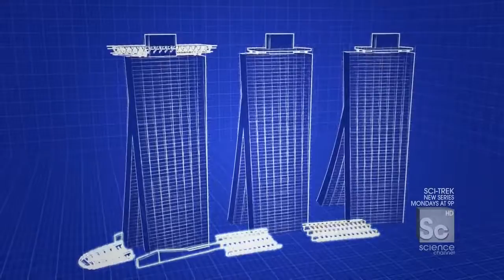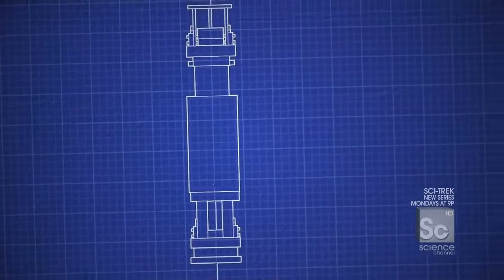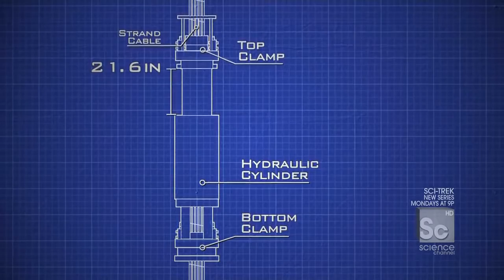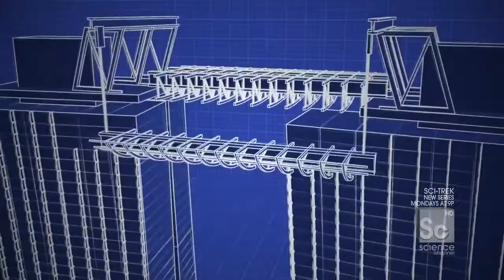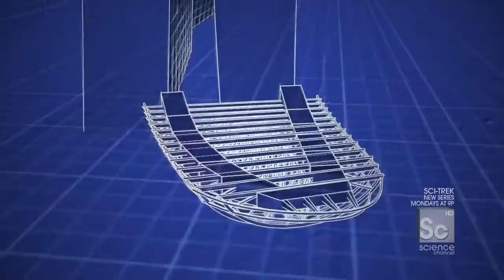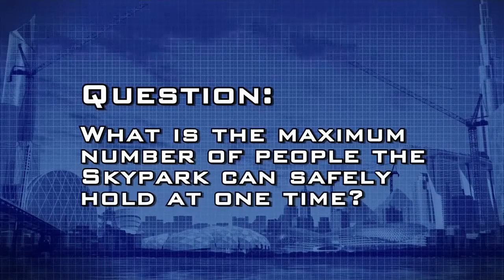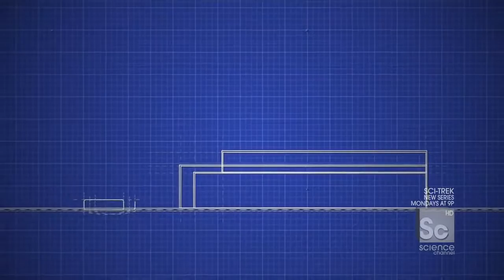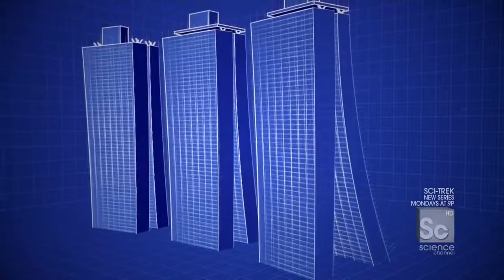Best Documentary Films The Most Biggest SkyPark In Asia Singapore Massive Casino Marina Bay